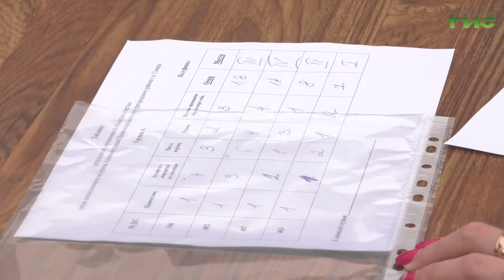Веселые старты с участием воспитанников детских садов города прошли в Промышленном районе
На свежем воздухе, без телефонов и планшетов. Веселые старты с участием воспитанников детских садов города прошли в Промышленном районе. За кубки и медали соревновались 16 команд. За состязанием наблюдал и наш корреспондент Сергей Кизоркин.